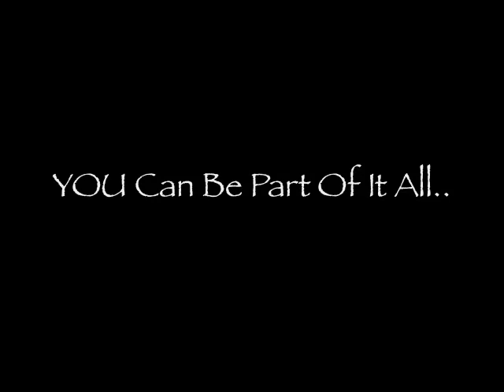Take The Floor Trailer 2012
Take The Floor is a brand new show where dancers from all over the world will be selected to join the cast. They will have only 10 days to rehearse and fine tune a full length Irish entertainment show which will play for one night at The Helix in Dublin to the live music of Beoga! for full information!